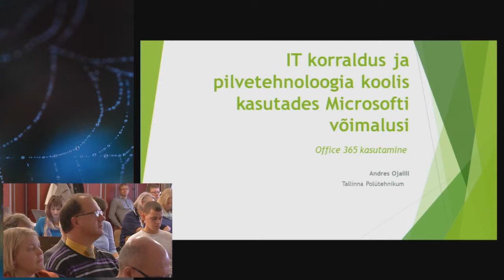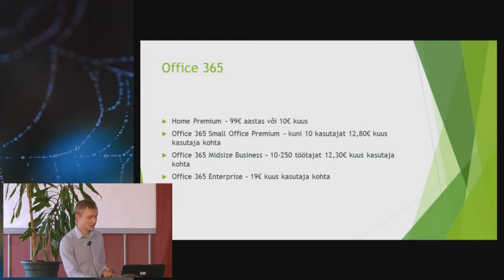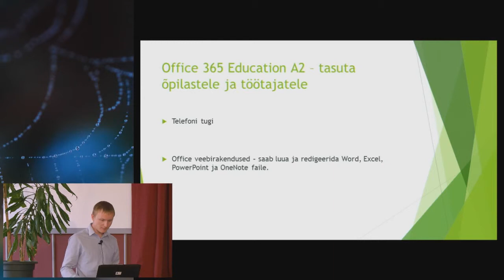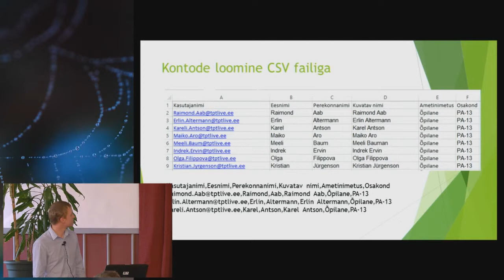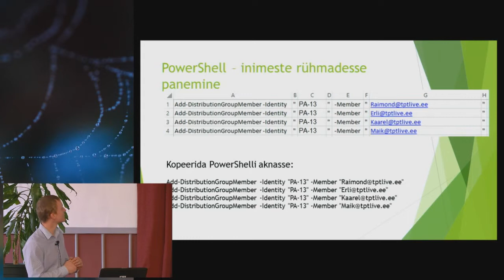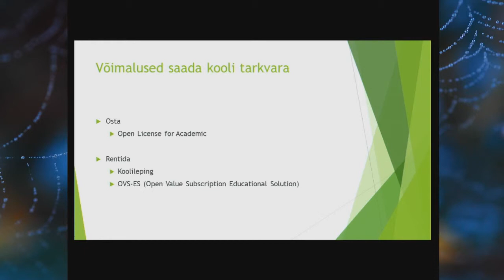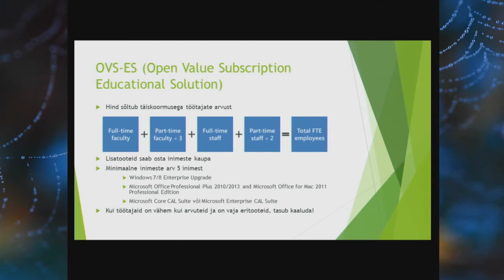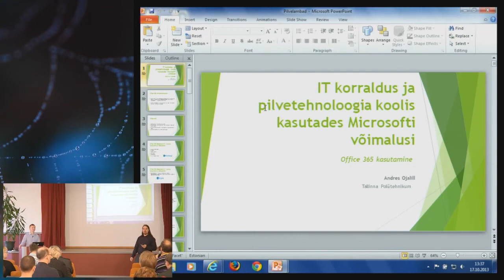IT korraldus ja pilvetehnoloogia koolis kasutades Microsofti võimalusi | Andres Ojalill